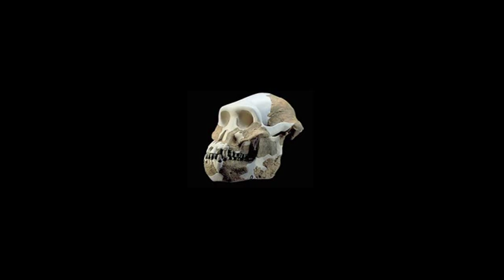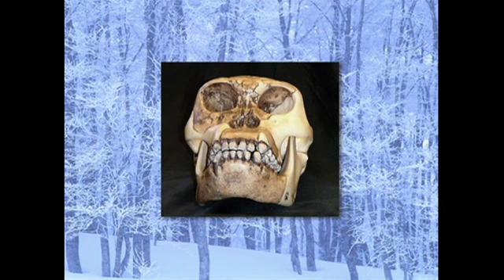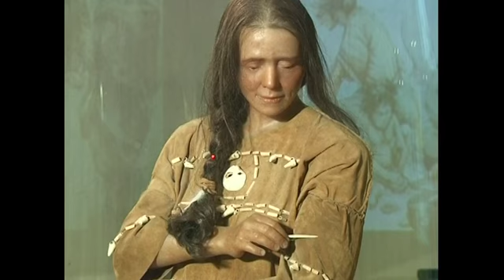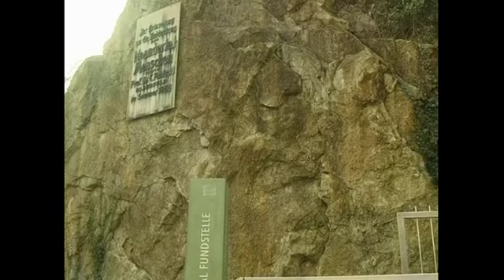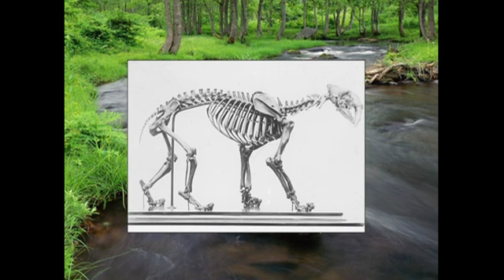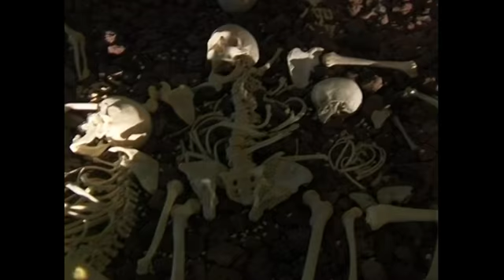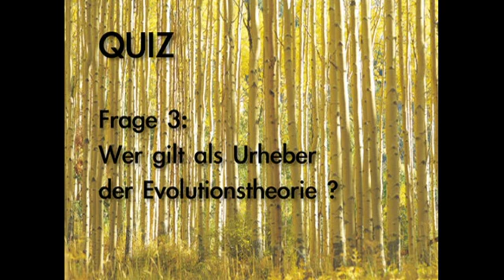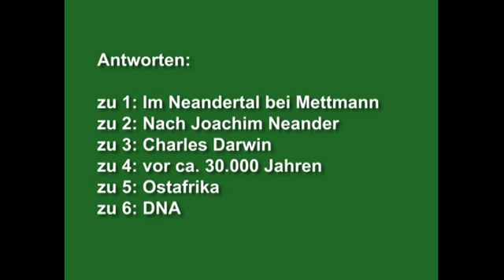Der Neandertaler - Die Geschichte des Urzeitmenschen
Nach der Evolutionstherorie entwickelte sich der Mensch über Jahrmillionen hinweg zu dem heutigen, modernen Menschen. Begonnen hatte demnach alles vor über 2 Millionen Jahren mit dem Australopithecus. In der Entwicklungslinie folgten einige andere Arten, bis der Neandertaler seinen Platz in der Geschichte einnahm. Der Neandertaler ist dem heutigen Menschen in vielerlei Hinsicht erstaunlich ähnlich und musste seine Intilligenz jeden Tag in einem erbarmungslosen Überlebenskampf unter Beweis stellen... Diese Dokumentation nimmt Sie mit auf eine Zeitreise - zurück zu den Vorfahren des Homo sapiens. Sehen und erfahren Sie mehr über das Leben in einer Zeit, die wild, rau und unerbittlich war. Erleben Sie das Abenteuer Mensch. *
The licence for the publication of this film on YouTube was acquired by  Great Movies.